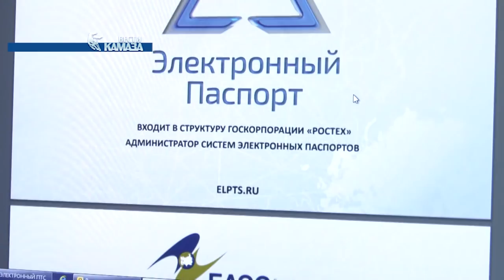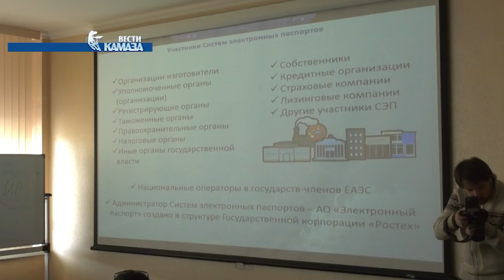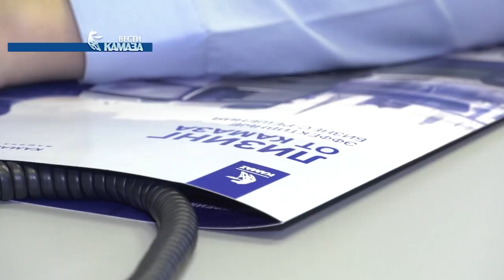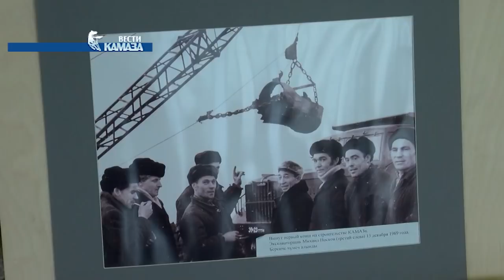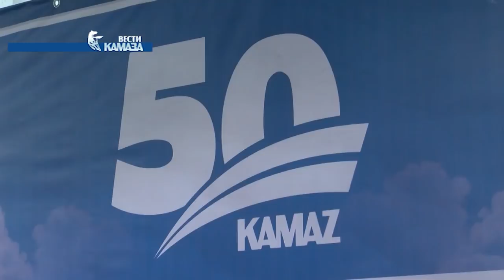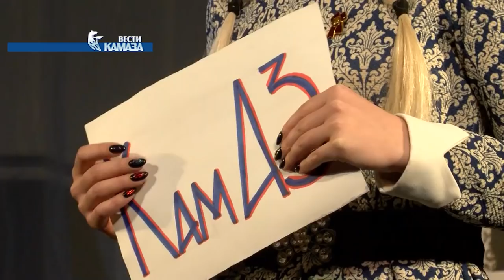Телепрограмма «Вести КАМАЗа» от 26.04.2019 (самые свежие и актуальные новости камского автогиганта)